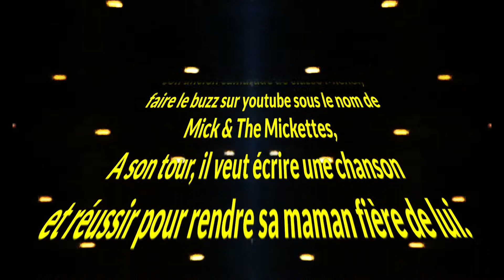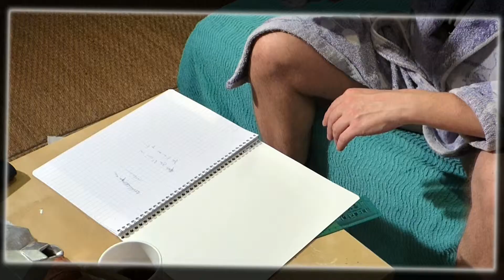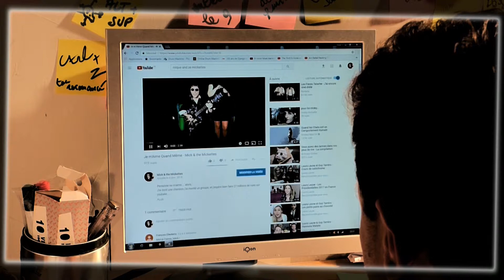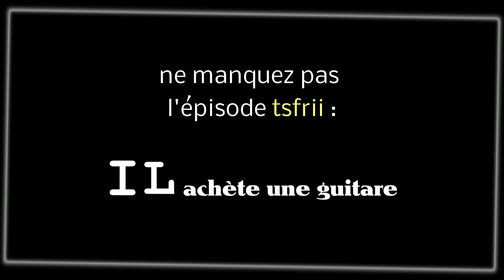"Il Joue De La Musique" par les 2before - épisode 2 "Il Ecrit Une Chanson"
Réalisé pour les "2before", groupe d'hurluberlus farfelus.
L'idée était de créer une sorte de Websérie... qui s'est pour l'instant arrêté au 2ème épisode !